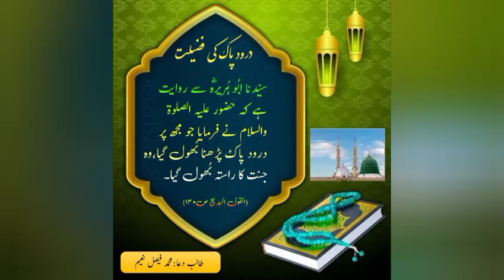jannat ka rasta bhol gea | durood pak ki fazilat | darood sharif | whatsaap status | islamic status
jannat ka rasta bhol gea
durood pak ki fazilat
darood sharif
whatsaap status
islamic status